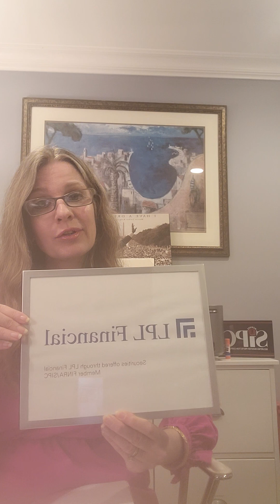Lisa Ditkowsky, CERTIFIED FINANCIAL PLANNER™, CEASE AND DESIST ORDER TO THE WASHINGTON DC CFP BOARD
Dear Washington DC CFP Board (copying LPL Financial and Morgan Stanley):
This videotaped letter is an immediate CEASE AND DESIST ORDER (PART I OF 2) to the CERTIFIED FINANCIAL PLANNER™ Board of Standards.

Thumbnail Pic -Lisa Ditkowsky, CFP® with Friends and a CERTIFIED FINANCIAL PLANNING / Wealth Management client of 17 years at the Chamber of Commerce.

On May 1st, 2023, I, Lisa Ditkowsky, CFP®, still registered in that day with LPL Financial, fulfilled my CFP Board REPORTING OBLIGATIONS to act with integrity and report fraud and illegal activity in my deceased clients' five accounts

These accounts were negligently left in my name and rep ID for almost 13 months after the client passed away. But, the beneficiary and / or trustees (and William J. Blyth and Robert F. Blyth, 70-year-old LPL Financial Advisors who were evidenced to move in on my client of 12 years' estate, against her known wishes) had a LEGAL AND ETHICAL RESPONSIBILITY to report public figure Helen Ramirez-Odell's passing to ME, the CFP® and to LPL Financial, my Broker Dealer of 16 years and 3 months. This is clearly defined in the LPL Financial ADVISOR COMPLIANCE MANUAL (ACM).

Three days after my CFP Board Mandated Reporting Complaint to Erin Ardale Koeppel, Erik Nicholaus Frias, and Morgan Stanley's Joel Leslie Konigsberg, the head of the CFP Board's Disciplinary and Ethics Commission (DEC), THE SAME CFP Board people filed a Motion For Immediate Suspension of me and a Notice of Investigation of Me asking for 3 pages of LPL Financial inside information, which I am prohibited by my separation terms and common sense from sharing.

LPL Financial (NYSE: LPLA), you MUST uphold your duty to Support and Protect my business through May 1, 2023 and post separation, as after 16 years and 3 months, we have obligations to each other to be amicable.

Morgan Stanley, you must make CFP® Joel Leslie Konigsberg recuse himself immediately from the CFP Board DEC. His name is on on the 89-pages of LIES and DEFAMATION of me. Joel Konigsberg discloses that he works 24 hours a month for CFP Board disciplining other CFP® Professionals and FIVE HOURS A MONTH AS A FINRA ARBITRATOR. I have numerous FINRA and other REGULATORY complaints against many people involved in the illegal activity against me and my clients, including in my deceased clients' five accounts.

The CFP Board Motion is filled with LIES and DEFAMATION, including saying I spoke to the CFP Board WITHOUT AN ATTORNEY! This is criminal legal malpractice that Erik Frias would LIE so dangerously in a CFP Board Motion.

CFP Board allows me to make public information to defend myself against wrongdoing.

Clearly there was United States Mail Fraud, and Interference with United States Mail, last year in the Helen-Ramirez Odell accounts. Illegal activity to try and illegally frame me lead to FIVE JULY STATEMENTS MARKED DECEASED RETURN TO SENDER, being withheld from me until 12/23/2022 and 12/30/22. These statements marked DECEASED were withheld from me ALL YEAR, and it was mail intended for ME, with my name, Rep ID and CFP®  on it.

My name and CFP® is on the 2022 Tax Statements for CPAs and the IRS (listing my name, phone and CFP® to call w/ any questions)? MINE! LISA DITKOWSKY, CFP®

LPL Financial - I submitted service requests to get my name off of the Tax Statements, because there was FRAUD AND ILLEGAL ACTIVITY in my deceased clients' accounts in 2022 and 2023 (On April 13, 2023, the Supervisor LPL Financial gave me for my last 30 days, John Scarabino, told me to keep his 5 signatures to MOVE THE FIVE HELEN RAMIREZ-ODELL ACCOUNTS to house accounts. When he provided the forms on April 13, 2023, Scarabino gave me FIVE FRAUDULENT ADOBE FONT SIGNATURES! He needed to provide wet signatures, or we needed to both use Docusign with envelope IDs! The signatures John Scarabino used to move the accounts to William J. Blyth (PER Scarabino on a recorded line referencing Blyth, the deceased clients' Special Needs daughter, and the 85-year-old famed actress who admitted her lies to me and my mom.

This is a 2-part CEASE and DESIST to Morgan Stanley and its Weaponized CFP Board. I have business with Morgan Stanley. This is harassing and outrageous.

Again, CFP Board, I fulfilled my Duty To Report and Act With Integrity and do everything in my ability to protect Vulnerable Adults (2) and People with Disabilities. Then, a few days ago, Corebridge Financial gets back to me from 2022 and 2023, and NOW Corebridge CANNOT FIND THE CLIENTS' ACCOUNTS THAT WERE ALL THERE A MONTH AGO, AS THEY ALWAYS WERE, AND SITTING UNCLAIMED LAST YEAR BY THE TRUSTEES!

This is OUTRAGEOUS. CEAST, DESIST, APOLOGIZE IMMEDIATELY.

Lisa Ditkowsky, CERTIFIED FINANCIAL PLANNER™